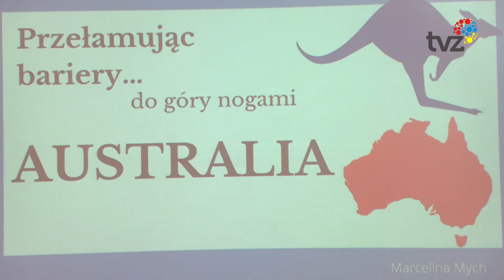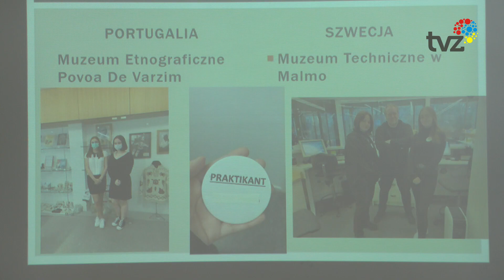PASJA PODRÓŻOWANIA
Za nami V edycja konkursu „ Pasja Podróżowania”. W tym roku uczniowie zabrzańskich szkół opowiadali w Łaźni Łańcuszkowej  o swoich podróżach nawiązując do tematuu głównego wydarzenia , który był o przełamywaniu barier. Gościem specjalnym  był polski fotograf i podróżnik Michał Woroch.